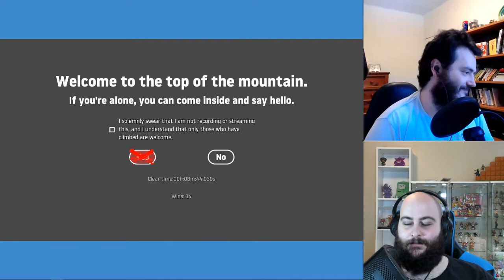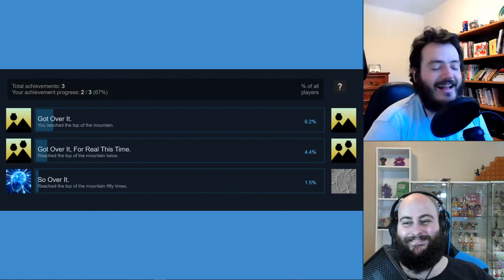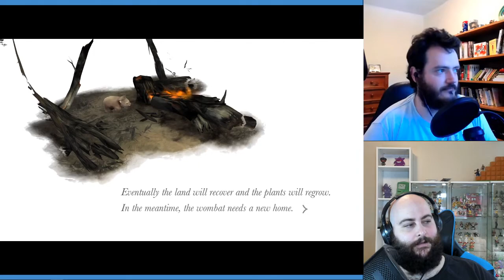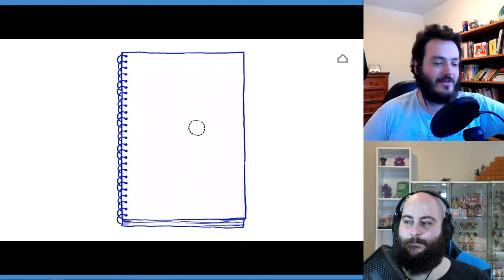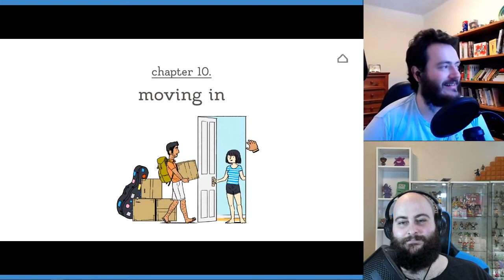Doof! Game Club: Reuben's 3-pack